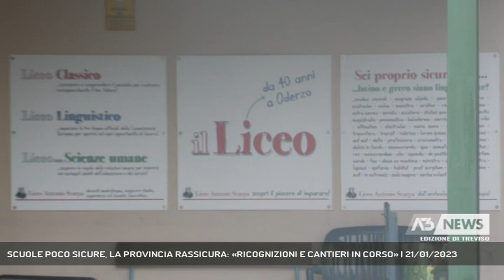SCUOLE POCO SICURE, LA PROVINCIA RASSICURA: «RICOGNIZIONI E CANTIERI IN CORSO» | 21/01/2023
A3 NEWS Treviso 21/01/2023 - ODERZO - In campo c'è anche la Provincia per la parte di competenza. Ma il problema della sicurezza non riguarda solo l'Istituto di Oderzo. "Ricognizioni e interventi sono in corso in tutto il territorio", dice il presidente della Provincia Stefano Marcon. - Intervistati STEFANO MARCON (Presidente Provincia Treviso) (Servizio di Cristian Arboit) - Segui Antenna Tre anche sul digitale terrestre! Visita il sito